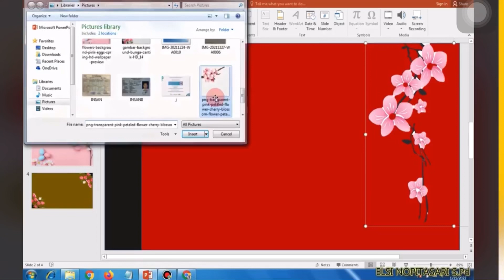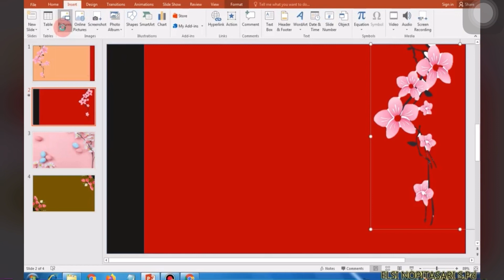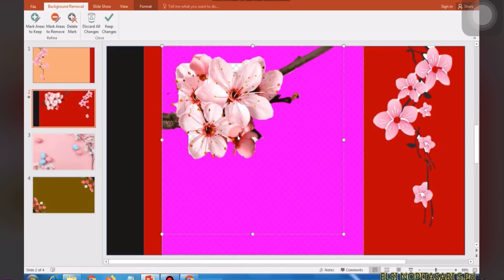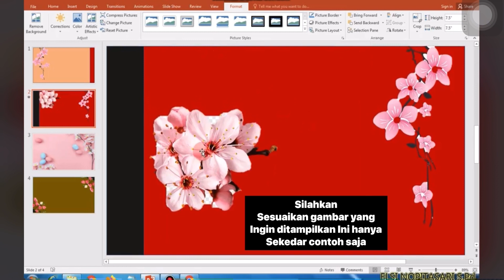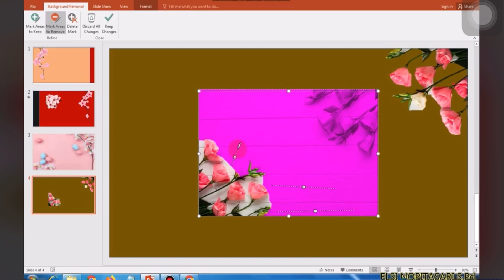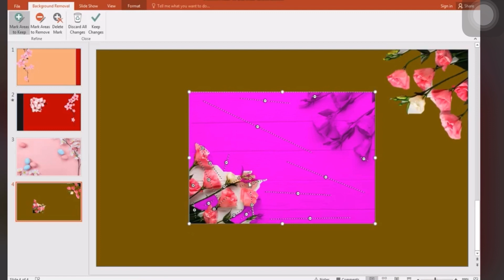CARA MENGHAPUS BACKGROUND GAMBAR DI MS.POWER POINT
Assalamu'alaikum wr.wb
Berikut adalah cara bagaimana menghapus background pada foto yang akan kita tampilkan pada slide presentasi

Bisa kalian sesuaikan dengan tema presentasi masing2..
Bisa tema:
Flowers
Sports
Education
Astronomi
DLL

Sesuaikan dengan isi presentasi kalian masing2 yaa
Dalam video ini hanya sekedar contoh
Saya berharap video ini dapat bermanfaat bagi kalian semua ^^